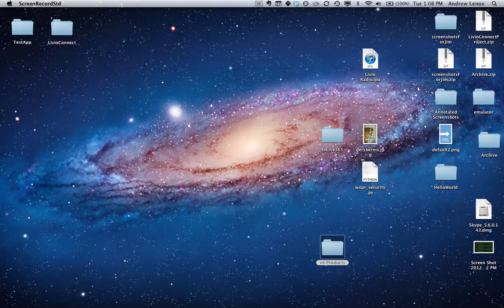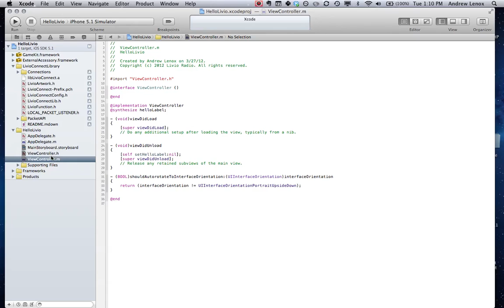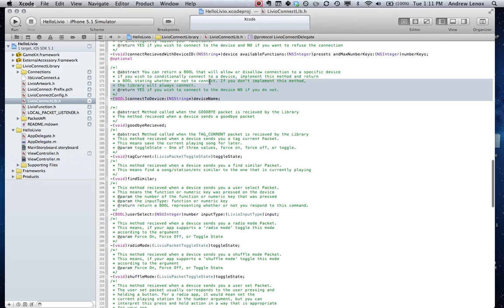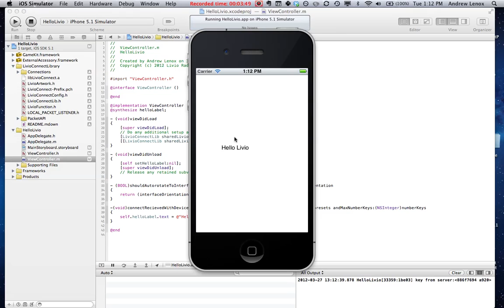How to Livio Connect your app to a car in under 5 minutes.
Andy from Livio shows you how to import the LivioConnect library and get a connect message from the iPad emulator.

Livio Connect eliminates the need for constant support and one-on-one integration between apps and equipment. Think of Livio Connect as a common language, allowing products to communicate securely, while you focus on your core business. Apps, meet cars, or any enabled hardware device.